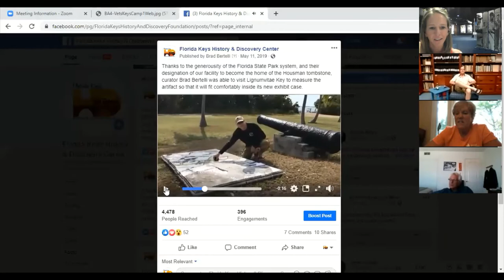Cocktails with the Curator June 3, 2020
An hour of questions about Florida Keys history asked by participants through a virtual format.